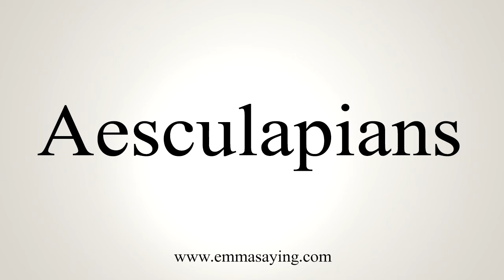How To Say Aesculapians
Learn how to say Aesculapians with EmmaSaying free pronunciation tutorials.